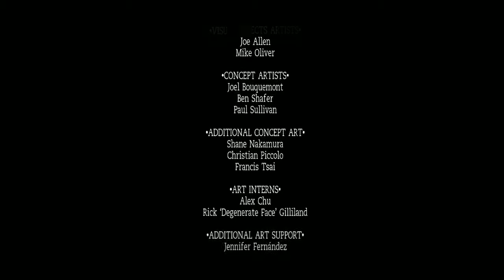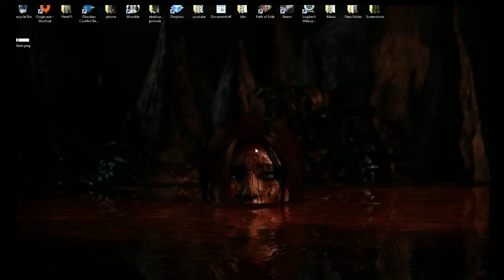Tomb Raider: Anniversary Part 57 FINAL